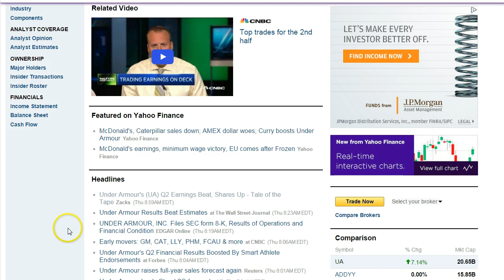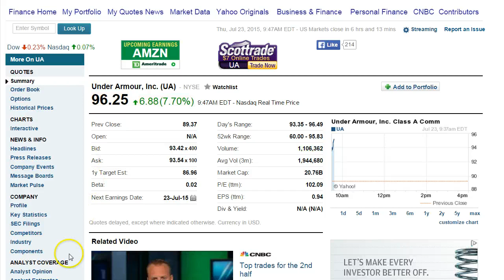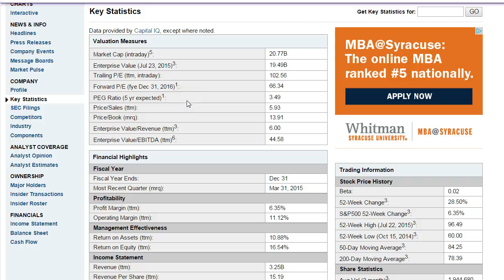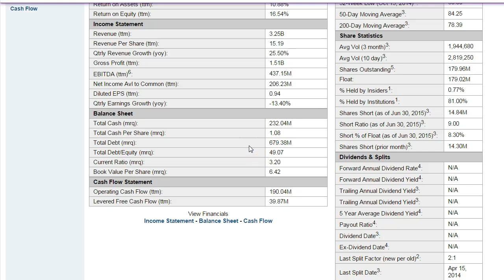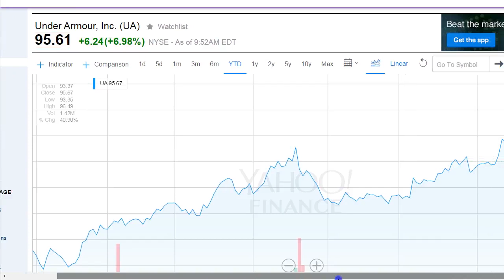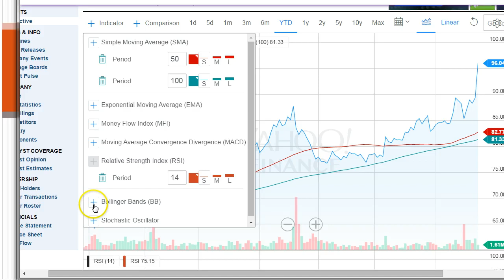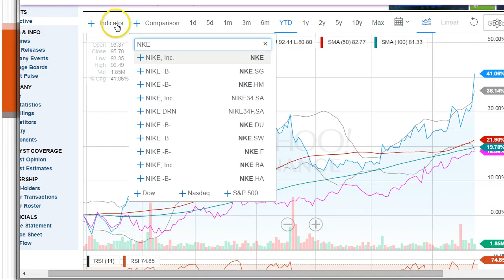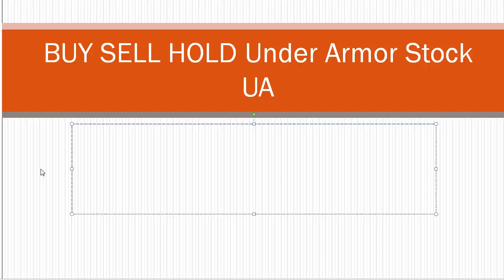BUY SELL HOLD Under Armor Stock UA